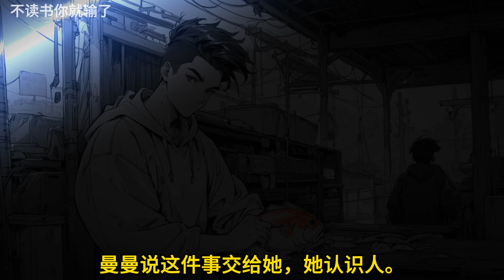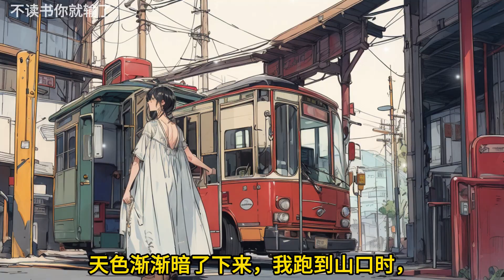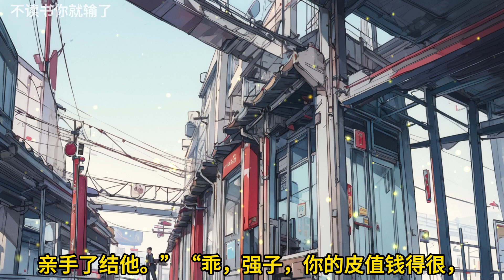🎉完结文📅有字幕《槐村惊魂》🔥全文故事我的妻子不对劲。前不久妻子从老家回来，就像变了一个人一样。她疯疯癫癫地对我说：“报应……下一个就是你！